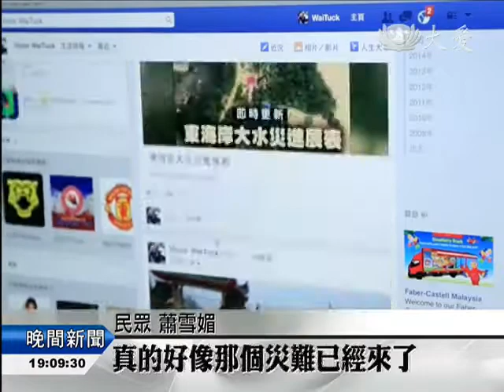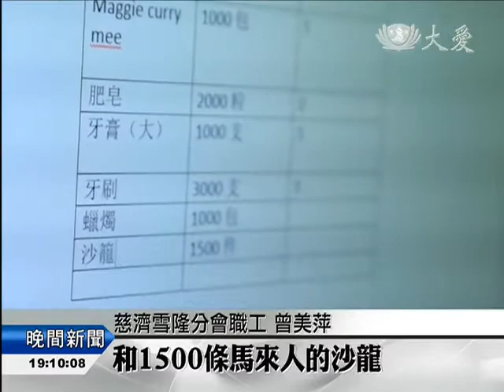【東海岸水災】賑災事不宜遲 備妥物資急送災區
馬來西亞東海岸水災，大馬慈濟志工動員起來，勘災賑災發放，很多民眾也感同身受，紛紛出錢出力，雪隆分會，立即統籌救災物資，各種生活必須品，將於明天(12/28)送達災區。

大馬東海岸水患，慈濟雪隆和檳城兩地分會執行長，召開緊急會議，共同商議聯合賑災事宜。會議後，志工馬上統籌香積飯、礦泉水等生活必需物資，以備第二梯次勘災團隊，送往災區。
消息傳開，一些民眾與志工，立刻捐出家裡，平日購買的香積飯和香積麵。 捐物資民眾 廖金池：「 我覺得這個是很自然的， 人家需要， 我們就拿出給人家用了， 不需要帶在家裡， 以後再買過了 。」

從網路上得知消息的民眾蕭雪媚和朋友，也開車一個多小時，找到慈濟，要來幫忙。 民眾 蕭雪媚：「我們馬來西亞每年， 都是登嘉樓那兩邊水災， 我們馬來西亞人也習慣了， 但是今年是特別嚴重的是， 從臉書看到真的很心疼， 真的好像那個災難已經來了， 真的要做一點東西這樣子 。」
慈濟雪隆分會職工 曾美萍：「我們昨天晚上， 開始統籌這些物資， 目前我們已經準備了， 1000支的礦泉水， 1000包泡麵， 1000支牙膏 3000支牙刷， 還有2000個肥皂， 2000包衛生紙 2000包餅乾， 還有500包香積飯， 因為災區沒有電， 剛剛接到電話， 還要再增加1000盒的蠟燭， 和1500條馬來人的紗龍 。」

救災物資28號將送達災區，安頓災民身心。

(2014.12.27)